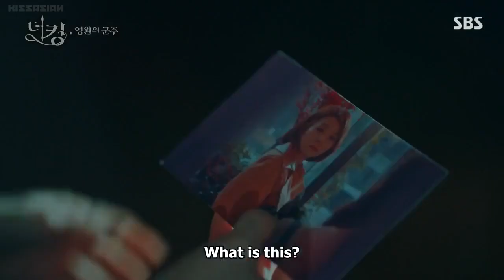Jung Eun Chae Realizes her mother has been replaced..Lee Min ho’s successor to the throne dies.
Jung Eun Chae Realizes her mother has been replaced …
Lee Min ho’s successor to the throne lee se jin dies.